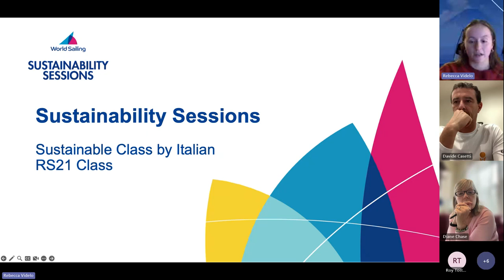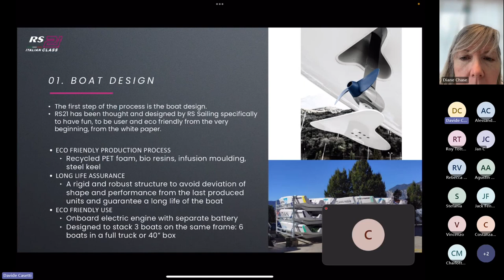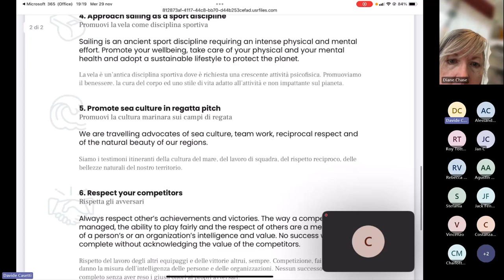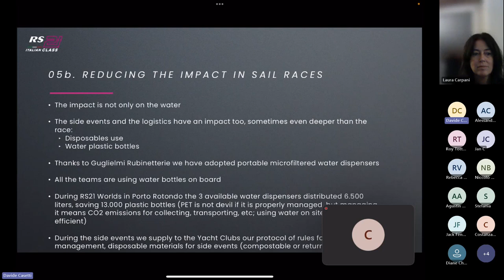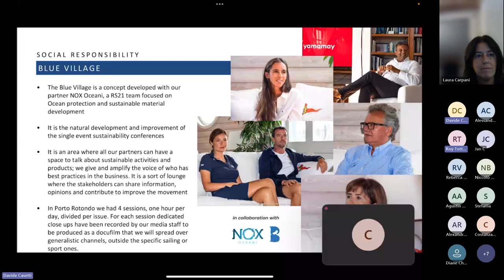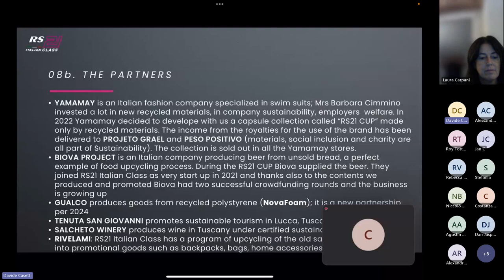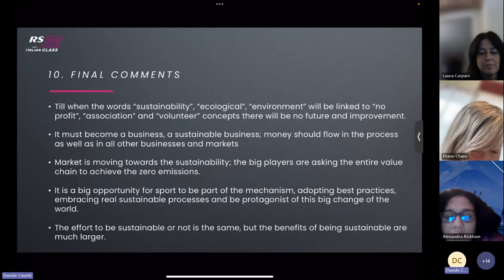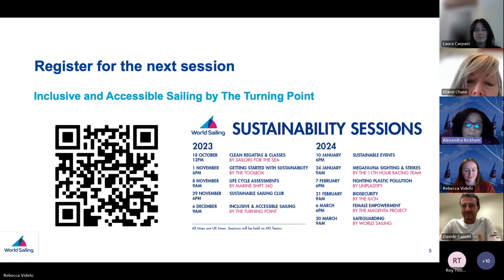Sustainable Class: Italian RS21 Class | Sustainability Session 4